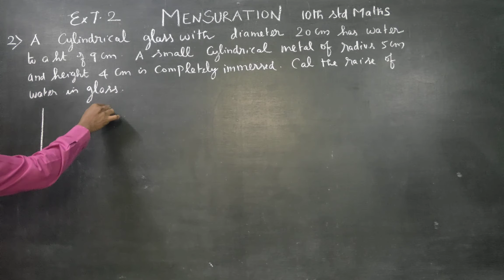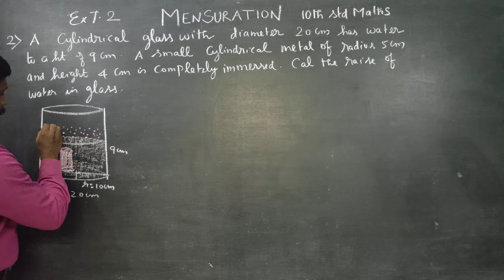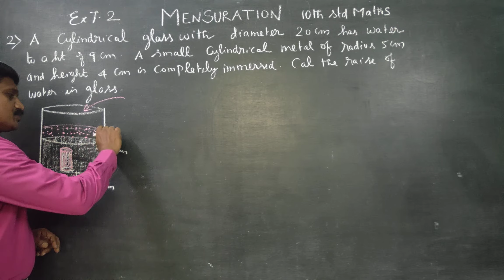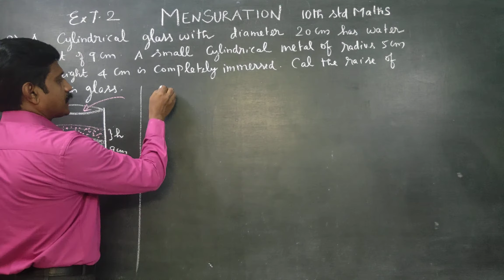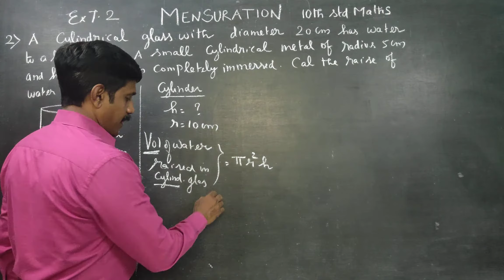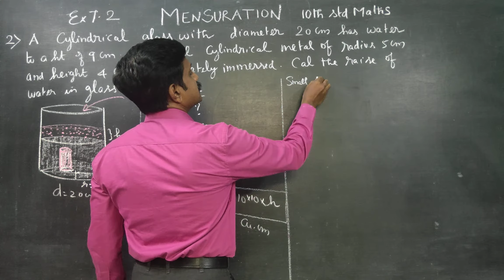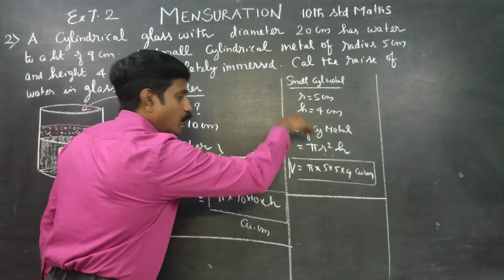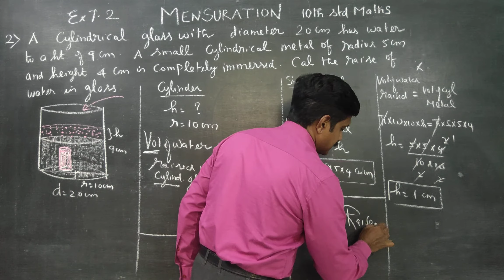10th Std Maths Ex.7.2(2) A cylindrical glass with diameter 20cm has water to a height of 9 cm. A sma